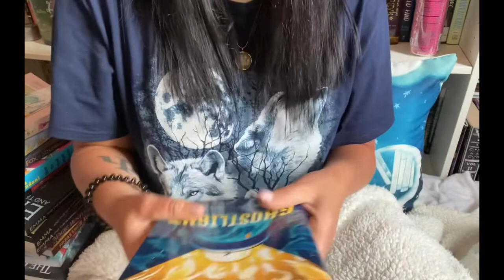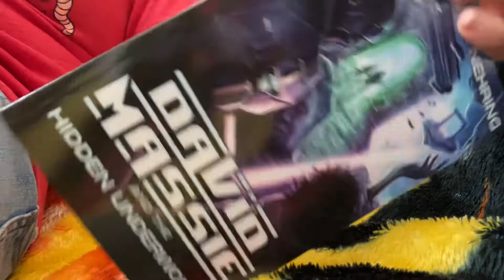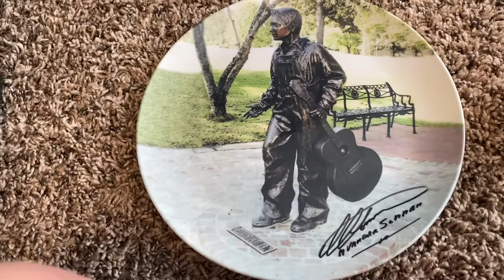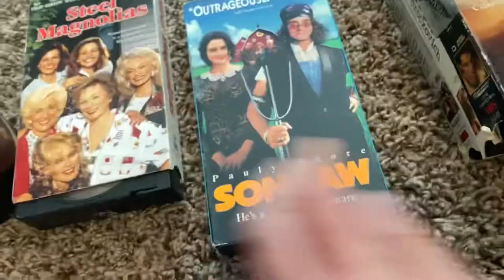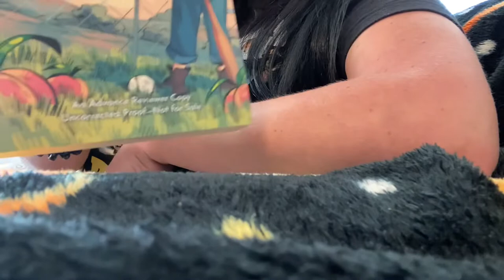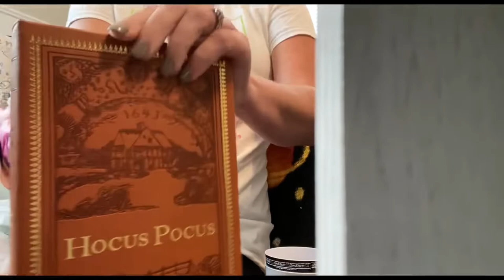Weekly Reading Vlog(- Reading) #25 | Book Mail, Spirit Halloween/BAM Haul | August 16th- August 22nd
I hope you enjoy the vlog! Hope you enjoy the hauls from Books A Million, & Spirit Halloween.Plus book mail, & more.💜

Illustrators of books mentioned:

Ghostlight by Kenneth Oppel illustrator: Robert Hunter

David Massie and the Hidden Underworld by Andrew M. Nehring illustrator: unknown

Alma Book 1 The Wind Rises by Timothée de Fombelle (translated from French by Holly James)illustrator: François Place

Three Strike Summer by Skyler Schrempp illustrator: Sas Milledge

Girl Stuff by Lisi Harrison illustrator: Judit Mallol

The Last Human by Lee Bacon illustrator: Karl Kwasny

Hear the Wind Blow by Mary Downing Hahn illustrator: Shane Rebenshied

*For anyone new: I don’t feel comfortable showing my face so that’s the reason for the way I film my videos. I have depression, & the idea of all the time spent editing having to look at my face make me go a little crazy even thinking about. Many people love looking at their face nowadays lol, however, I’m not one.*